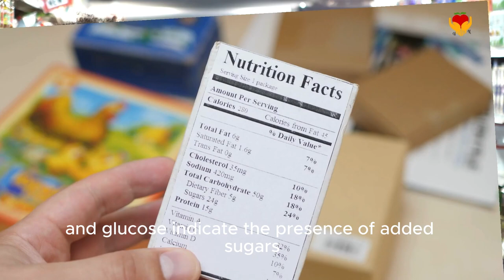The Foods Your Parents Buy That Keep You Poor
10 Foods Parents Should NEVER Buy For Their Kids! Unhealthy snacks

In this eye-opening video, we reveal the top 10 foods that parents should steer clear of when shopping for their kids. From sugary cereals to processed snacks, these items are best left off the grocery list to promote healthier eating habits for children.